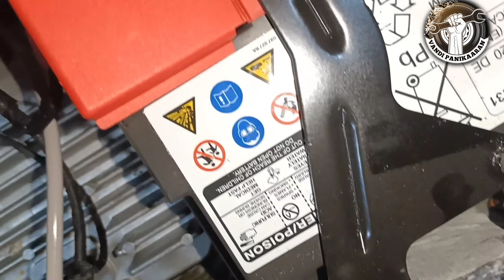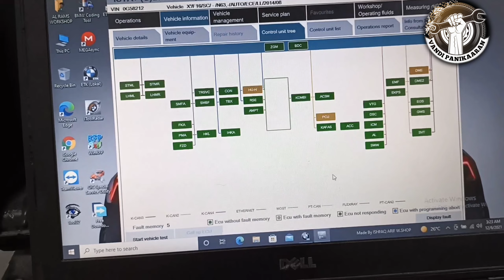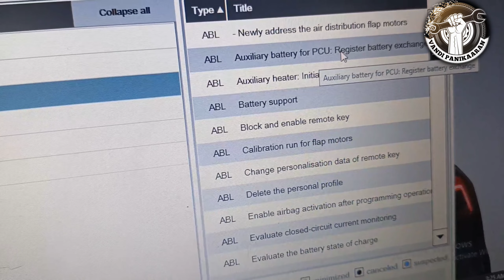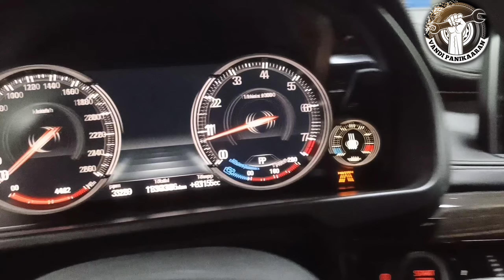Bmw 803D4E PCU auxiliary battery under voltage & replace battery & Register battery 🧑‍🔧🧑‍🔧